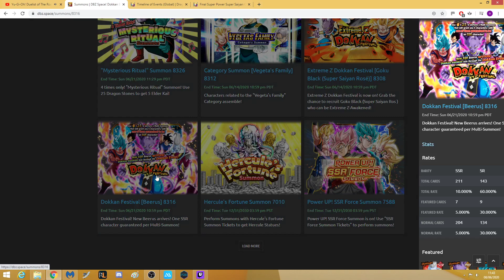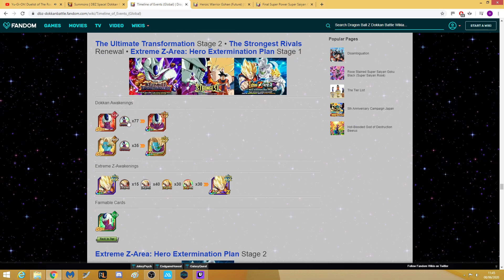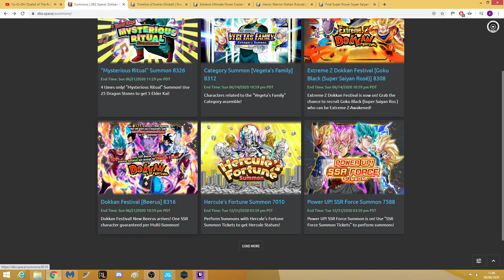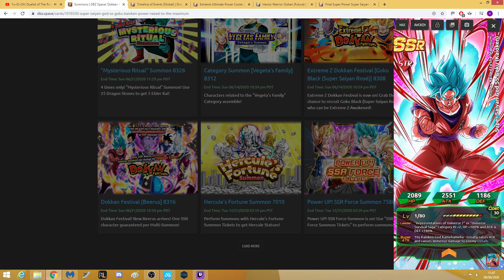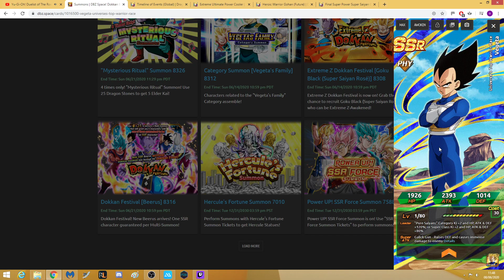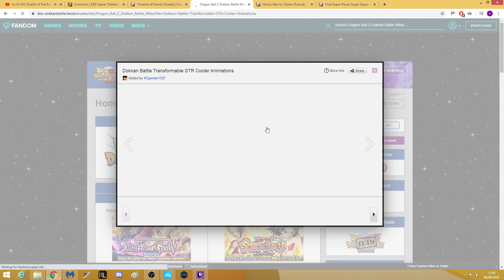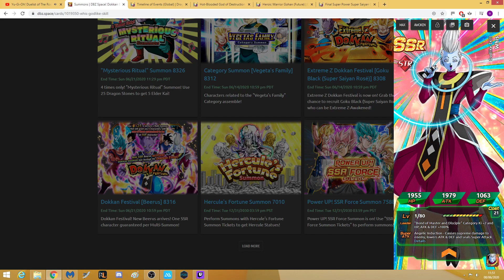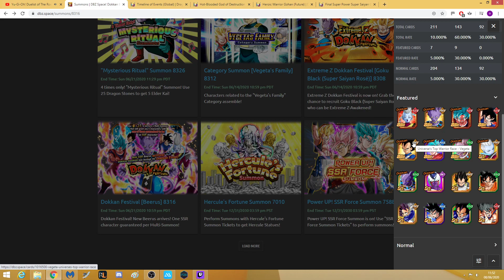WHERES MY COOLER?! SHOULD YOU SUMMON ON BEERUS? (DBZ: Dokkan Battle)